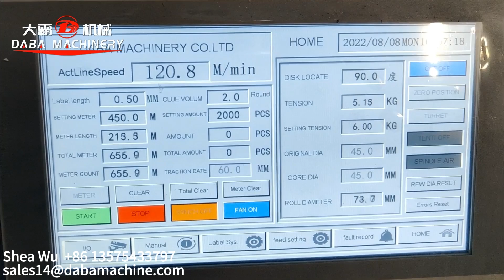No stop label rewinding machine using climbing type auto bowl feeder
Our no stop rewinding machine can use climbing with auto bowl feeder for cores loading. It can save factory space.
The machine servo motor and operating system using Lenze system,  the end cutting can cut at the gap position, won't waste label for end cutting.
The machine can link with slitting machine, die cutting machine and printing machine.
We can adjust the system to satisfy high speed running up to 200m/min.